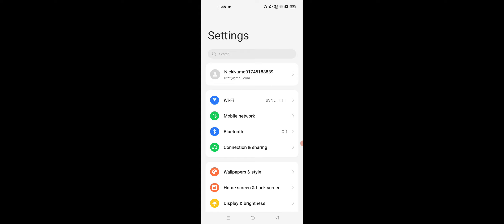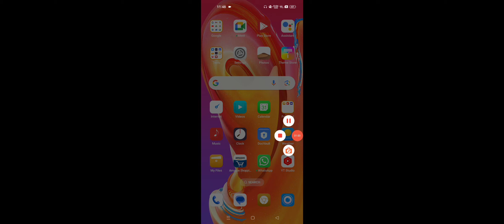Realme Touch Not Working Problem Solve, Realme Touch Nahi Chal Raha Hai Thik Kare 2024